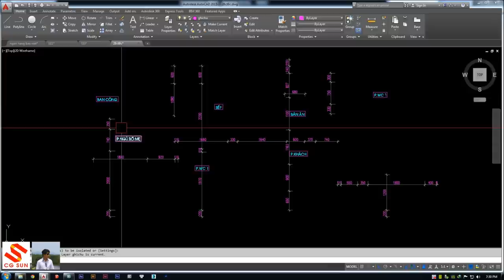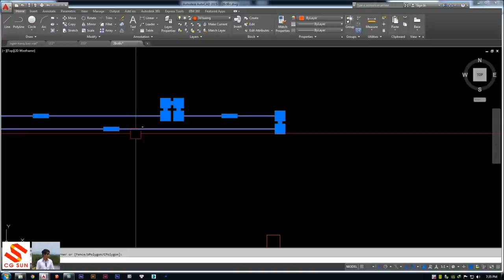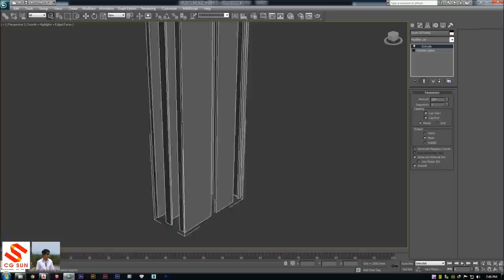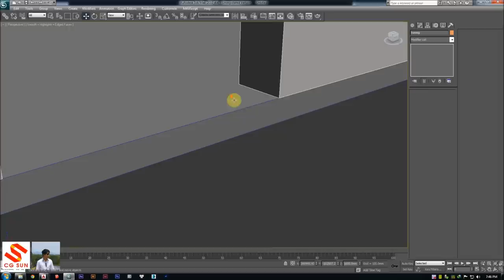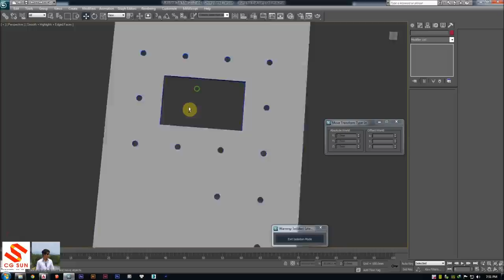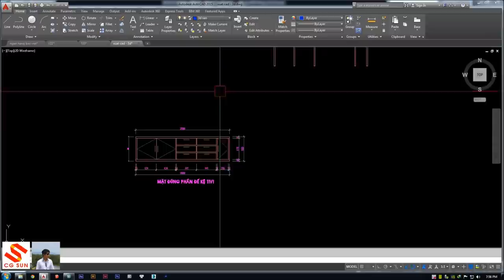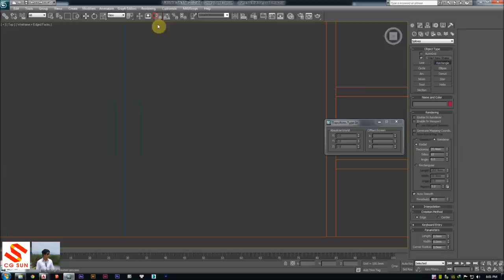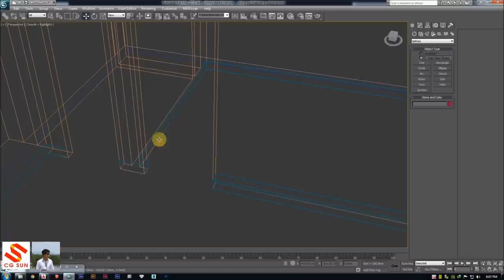Cách xuất Autocad sang 3Dsmax để thiết kế nội thất | Autocad to 3Dsmax | 5AArchitects | Full HD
Kênh 5AArchitects chuyên tổng hợp các video về thiết kế, video về quá trình thiết kế thi công của Kiến trúc 5A. Ngoài ra chúng tôi còn chia sẻ kiến thức và các bài hướng dẫn phần mềm về lĩnh vực kiến trúc nội thất.
Kiến trúc 5A - là công ty chuyên thiết kế, thi công Kiến trúc nội thất cho các dạng công trình như nhà ở, biệt thự, chung cư, khách sạn, nghỉ dưỡng, nhà hàng, cafe, văn phòng...
Chúng tôi cam kết sẽ mang đến ý tưởng và sáng tạo lý tưởng nhất cho không gian của Quý khách.
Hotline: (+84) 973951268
+ thiết kế nhà ở, thiết kế biệt thự, thiết kế nhà lô phố,
+ thiết kế nội thất Chung cư,
+ thiết kế khách sạn, thiết kế resort nghỉ dưỡng, thiết kế Home stay.
+ thiết kế nhà hàng, thiết kế quán cafe
+ thiết kế không gian làm việc, thiết kế nội thất văn phòng...
How to export Autocad to 3dsmax  | Autocad to 3Dsmax | 5AArchitects |  Full HD
5AArchitects channel specializes in synthesizing design videos, construction videos of 5A Architecture. In addition, we also share our knowledge about interior architecture, construction, decor interior, tutorial design, using software in design...
Architecture 5A - is a company specializing in designing and constructing interior architecture for construction types such as houses, villas, apartments, hotels, resorts, restaurants, cafes, offices ...
We are committed to bringing the most ideal ideas and creativity to your space.
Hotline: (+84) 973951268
+ housing design, villa design, townhouse design,
+ Apartment interior design,
+ hotel design, resort resort design, Home stay design.
+ restaurant design, cafe design
+ design of working space, interior design of office ...